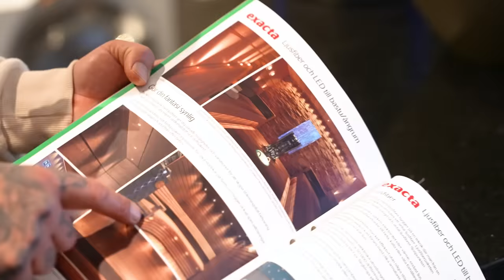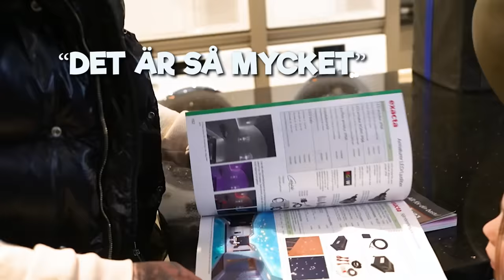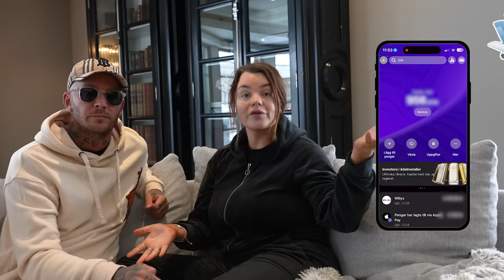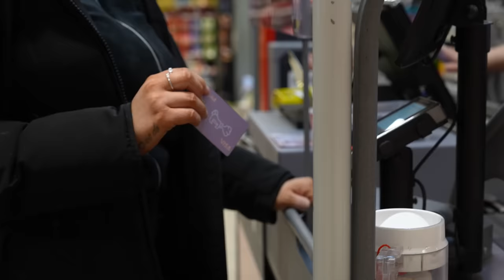STORHANDLA MED FAMILJEN LUNDELL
(villkor gäller, med förbehåll för kampanjens slutdatum).